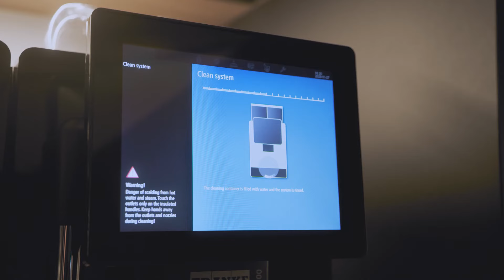Franke A300 - Office Hero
It's all about the moment when great coffee makes happier employees. Whether for a departmental kitchen where space is limited or a large canteen, with our fully automatics your employees can expect high in-cup quality any time they need a break.